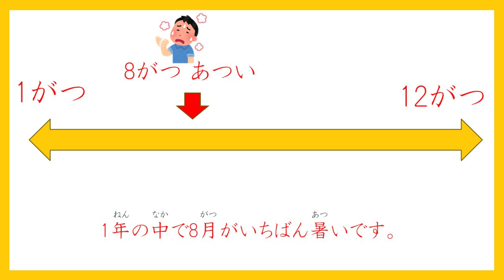【JLPT N5】 がいちばん